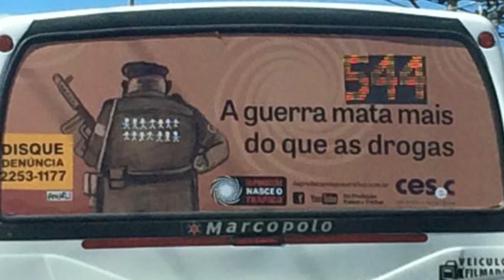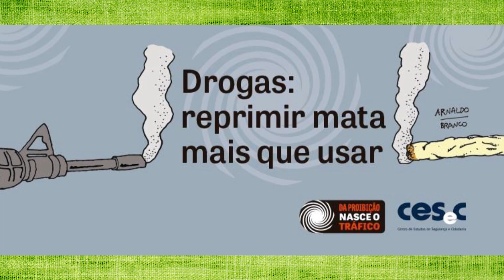Cartuns proibidos / Repressão na Marcha - Torrando com Tomazine #142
Tomazine fala da censura aos cartuns da campanha "Da proibição nasce o tráfico" e da violência policial na Marcha da Maconha de Maceió.